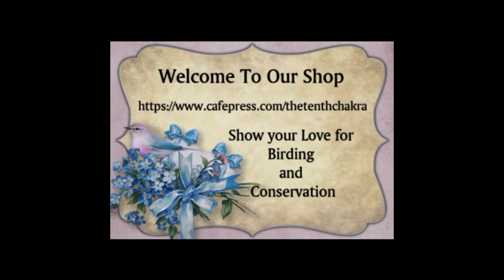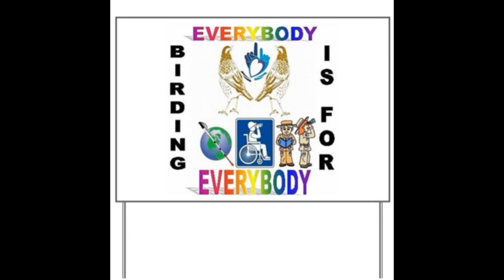Welcome To Our Shop (Amazing Gifts)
Show your support for Your Birding Communities
"Disabled - Abled - Gender or Race"
Birding/Watching should have No Limitations No Boundaries
          "Happy Birding"